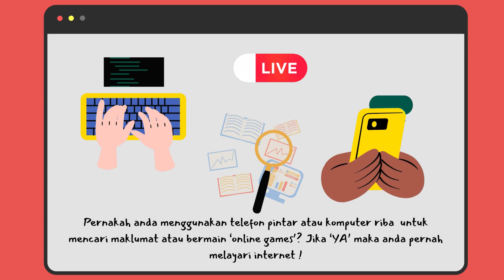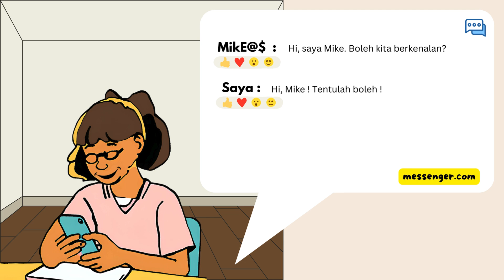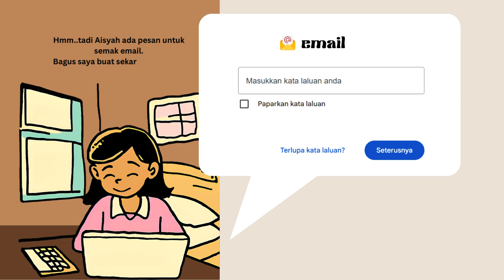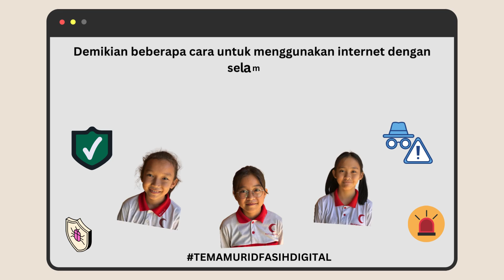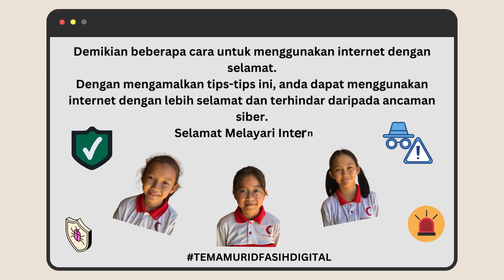DSTA2024 Kerangansquad SK Kerangan Lawas